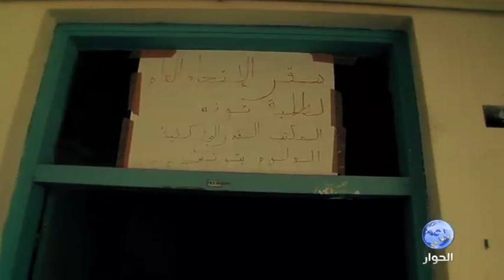عائدون l عماد محسن الدايمي - تونس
عائدون - برنامج يومي يأتيكم حصرياً على قناة الحوار الفضائية طوال أيام شهر رمضان المبارك 2011
عنوان الحلقة: العائد عماد محسن الدايمي - عائد الى تونس